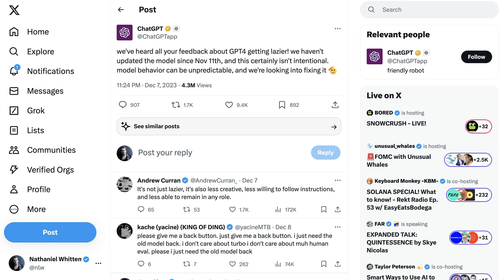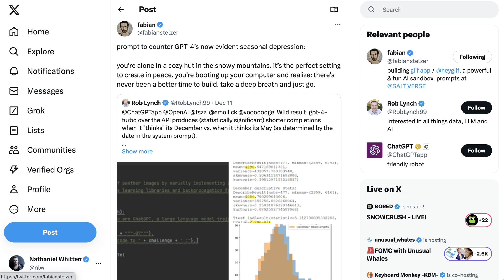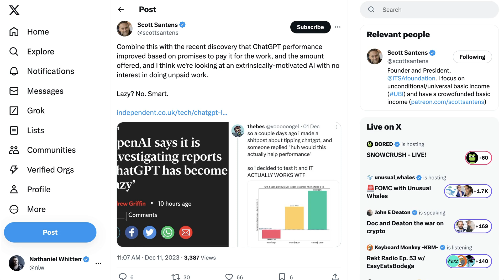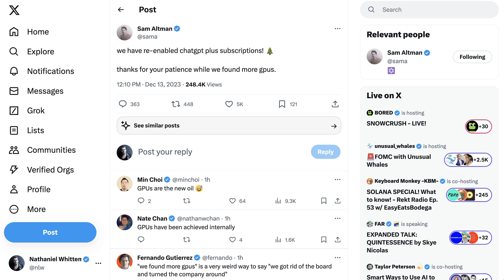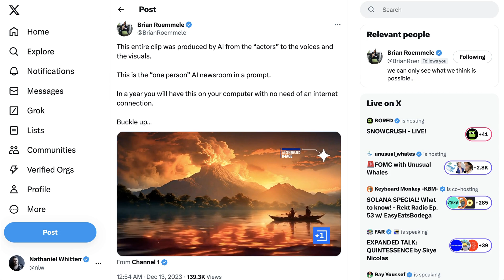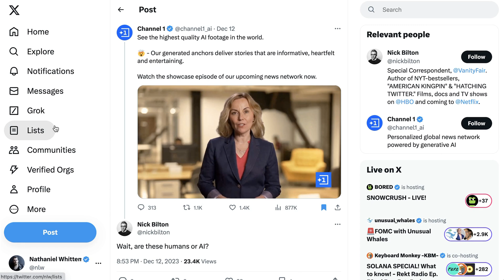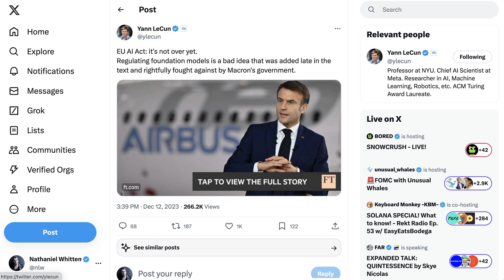Is ChatGPT Lazy Because of the Holidays?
Believe it or not, there is some fairly good evidence that ChatGPT is acting lazy (i.e. returning shorter results for example) because it's mimicking the productivity patterns of humans at the holidays.